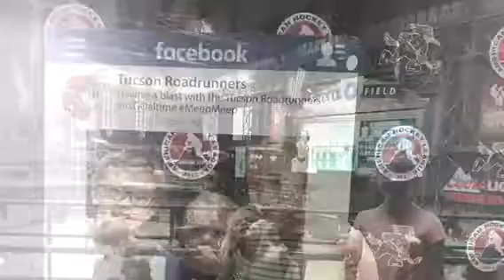pogovideocontest 24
Heather S